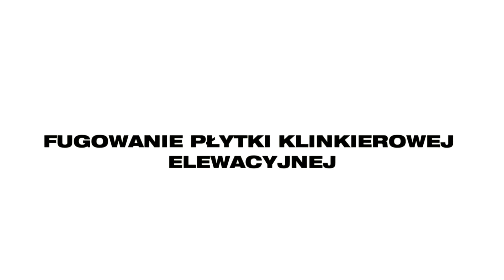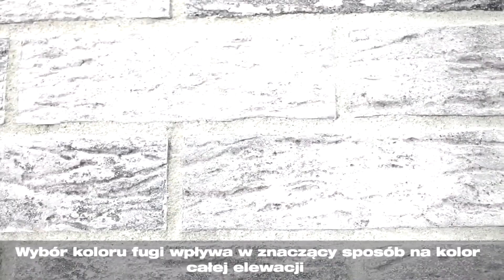Installazione della facciata di piastrelle di clinker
Le istruzioni per l'installazione della facciata di piastrelle di clinker - KingKlinker